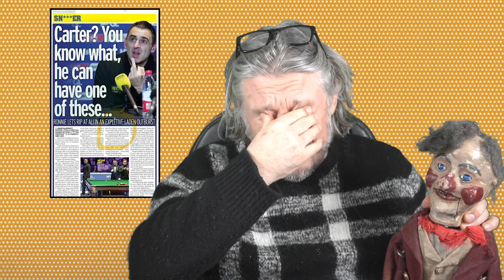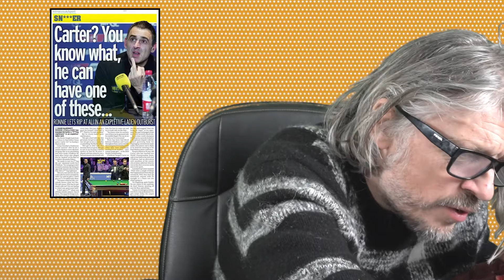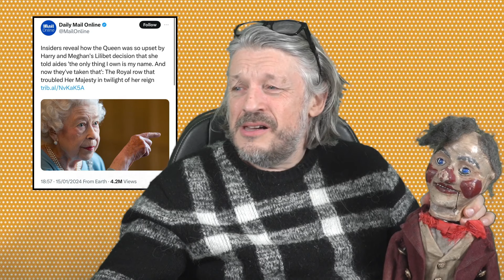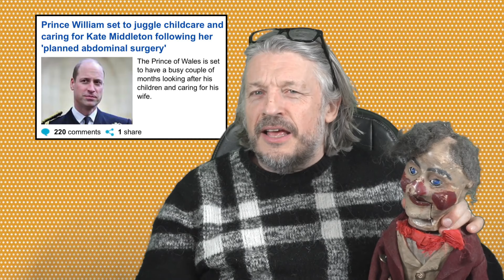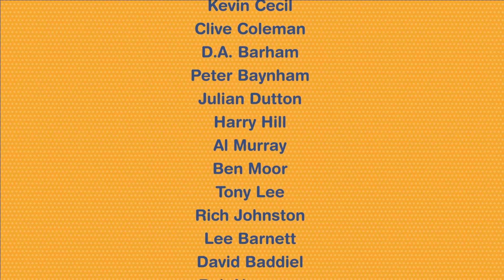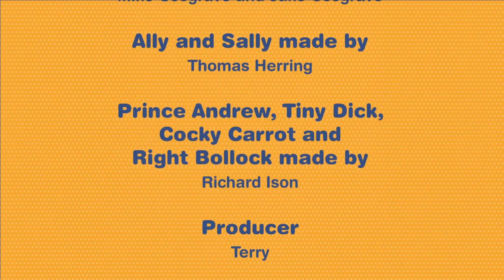Ally and Herring's Twitch of Fun - Episode 95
Sit On It, Carter - Twitch of Fun is back for 2024 and Rich doesn’t seem very happy about it. Has this really been going for four flicking years? God. The team chat about Rwanda, double fisting, dental improvement, various Royal lies and liars, a Chinese wang and Ronnie O Sullivan stealing Ally’s already stolen catchphrase. Plus a creepy visit from a largely silent Victorian Ghost Child in a mask and find out why Richard has no respect for anyone who likes him or his show.